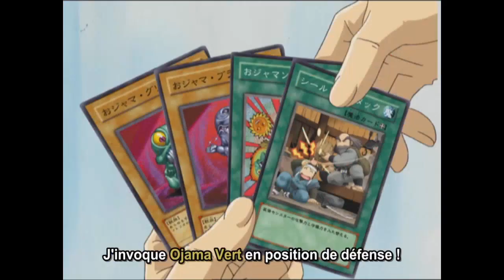YU-GI-OH ! GX FIRST OJAMA GREEN SUMMON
OJAMA GREEN